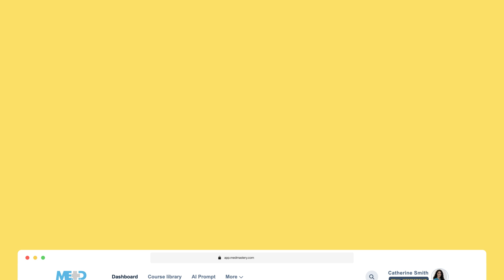Master the 20% of Clinical Skills That Solve 80% of Patient Cases with Medmastery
Not all clinical skills are created equal—some are far more powerful than others. Inspired by the Pareto Principle, this video explains why mastering just 20% of key skills can help you solve over 80% of patient problems.

At Medmastery, we've identified these high-impact skills—like ECG and X-ray interpretation, ultrasound, echo, and more—and built award-winning courses with top educators. Join over 300,000 clinicians already learning with us.